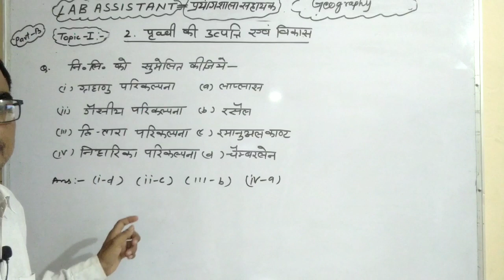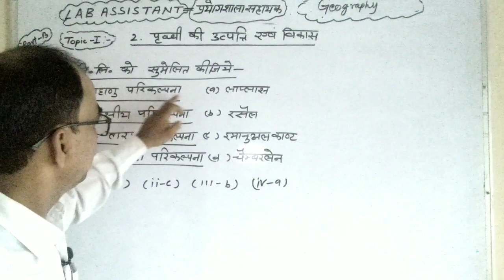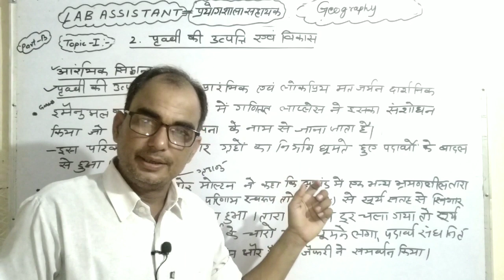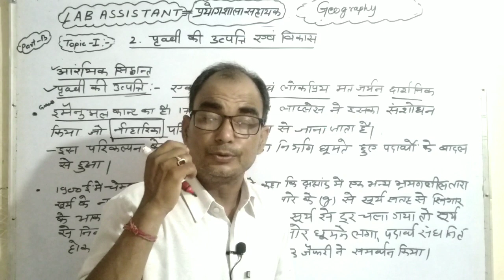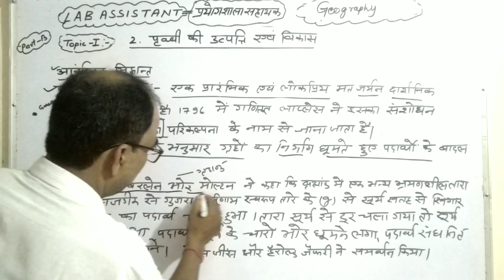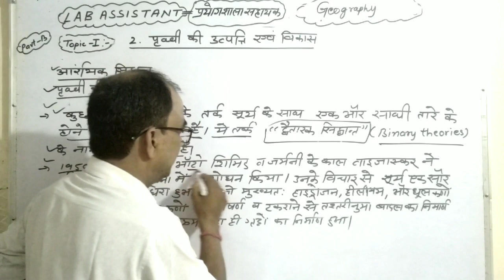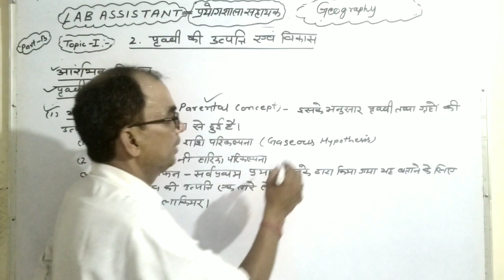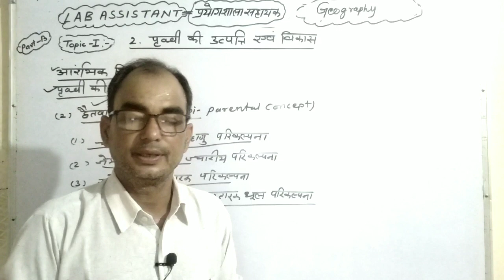LAB assistant आरम्भिक सिद्धांत -पृथ्वी की उत्पत्ति TOPIC-2,PART-1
LAB assistant TOPIC-2,PART-1